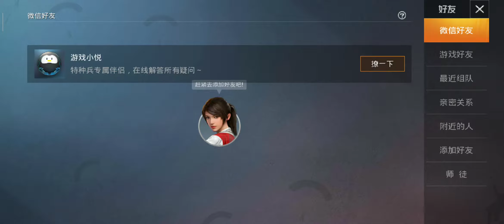400ms 😂🤣Test New map. TDM map. pubgmobile chines version op no lag 😘😘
test kia tdm k new map. and 0%lag but server ki vaja se ping high rahi 🤣😂